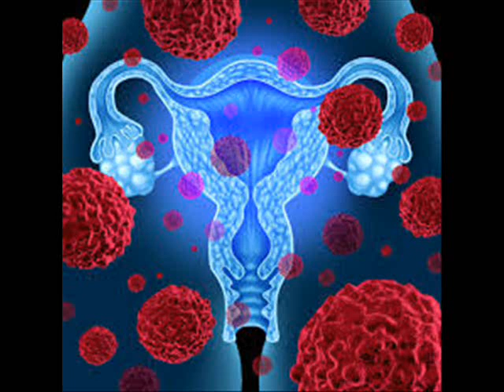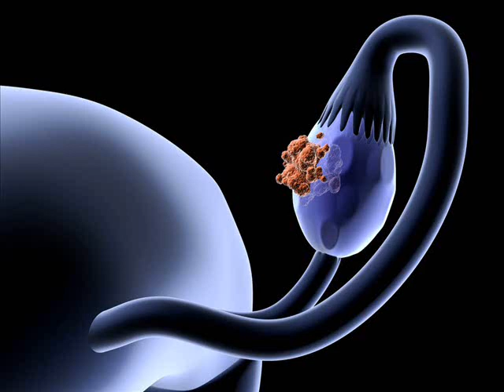baby powder and oil cause cancer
Cancer charities say there is inconclusive evidence that talcum powder can cause cancer.According to the Australian Cancer Council, in its natural form, some talc may contain asbestos, which is known to cause cancer. However, modern domestic talcum powder does not contain asbestos.Talcum powder is made from talc, a mineral mined from deposits around the world that is crushed into a white powder.